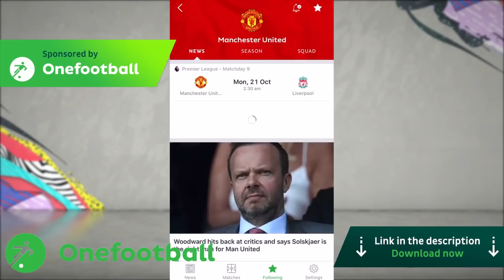THE BEST U17 WORLD CUP WONDERKIDS IN FIFA 20 CAREER MODE!!! FIFA 20 Growth Test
The U17 World Cup kicks off this weekend in Brazil, so we've scouted some of the best talents that will be at the tournament and afew wonderkids missing out too.